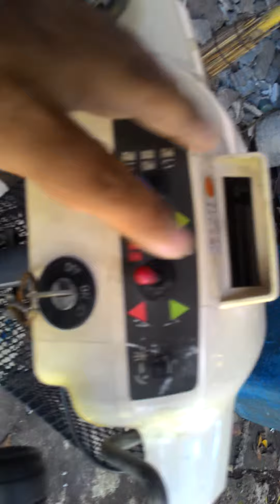รถผู้สูงอายุคูโบต้า24v